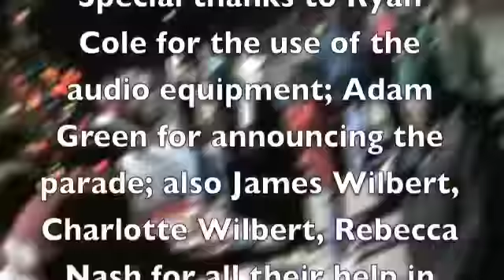2011 Altoona, Alabama Christmas Parade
Kicking off the Christmas Season with the 2011 Altoona Christmas Parade in Altoona, Alabama! This first part of the parade features unique entries where you will find everything from emergency vehicles to classic cars; Aubie the Auburn Tiger to Girl Scouts & Trekkies!